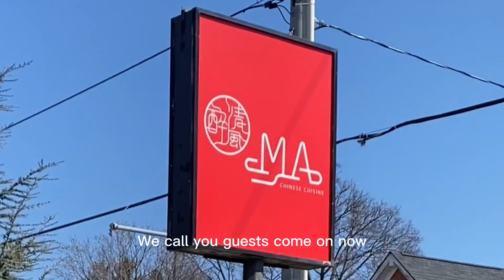Dimsum Feasting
We celebrated our king's birthday at a dimsum place to try something new.  It was delicious, ambience was romantic and overall a great experience at Ma's Cuisine.
👉 I'm Vivi.  Jack of all trades, master of none, but sometimes better than a master of one.

📸 Ulanzi Tripod (similar)
📱 Iphone 11